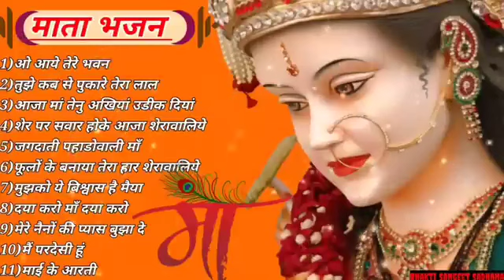Mata bhajan !! माता भजन !! bhakti song !!